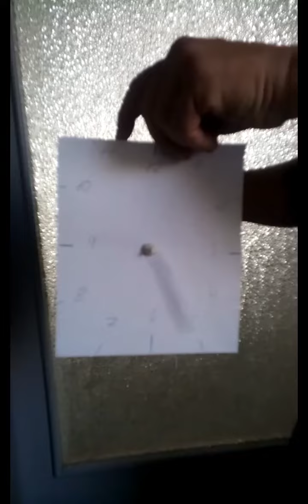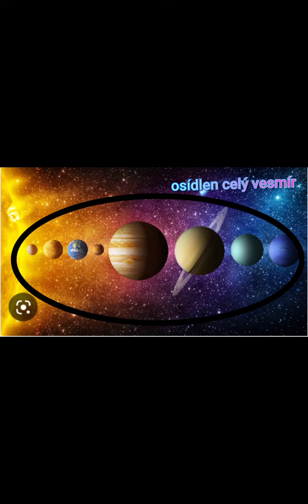iQVÝZVA – Karolína Pucholtová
Soutěžní video na téma: Vesmír a osídlování nové planety

Co je to iQVÝZVA?🤔
Kreativní vědecko-technická soutěž pro děti do 16 let o skvělé ceny. Více info najdete tady

...a budeme se těšit třeba zase za rok!